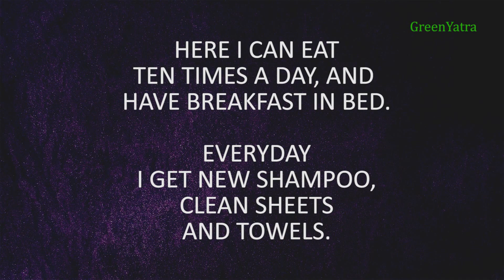203 D21 come on board